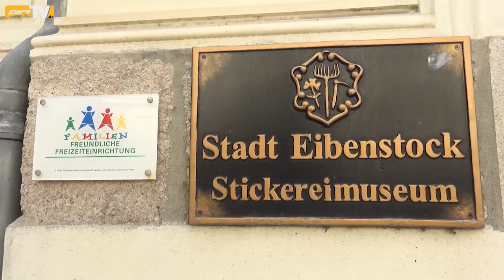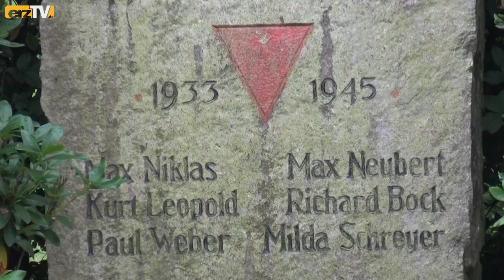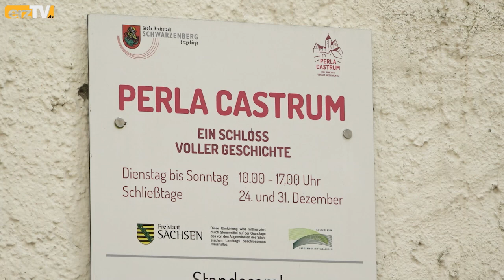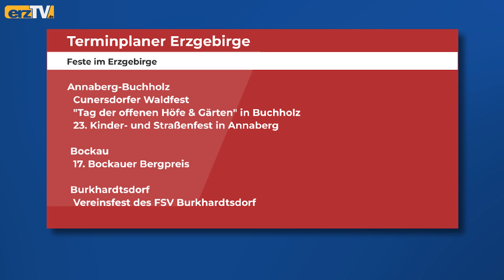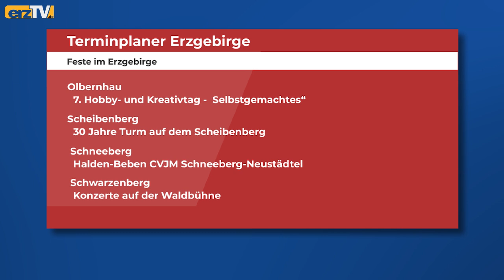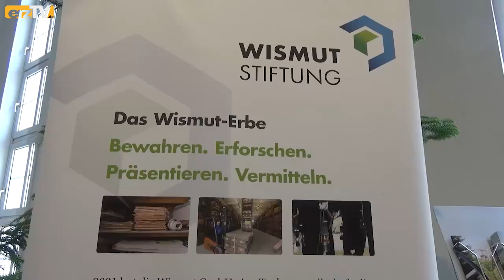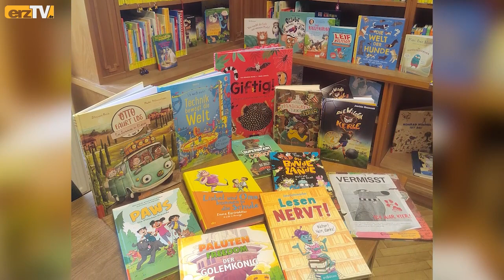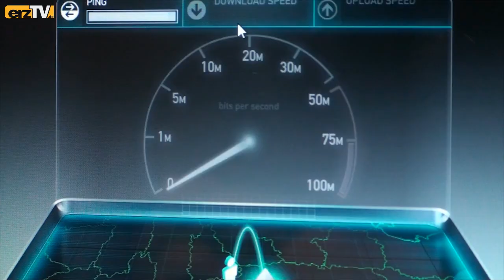Sommer daheim mit Trauungsorten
GRÜNHAIN-BEIERFELD: Sommer, das ist für viele die beste Zeit zum Heiraten. Wussten Sie, dass im Erzgebirge allein das Standesamt Schwarzenberg elf Orte für eine Trauung anbieten kann? Sommer daheim sagt am Donnerstag welche. Zudem wird über einen Straßenbau in Sehmatal berichtet. Was am Wochenende los ist, weiß der Terminplaner Erzgebirge.